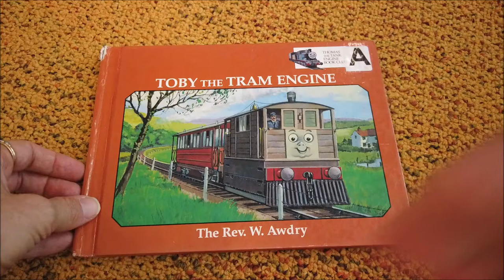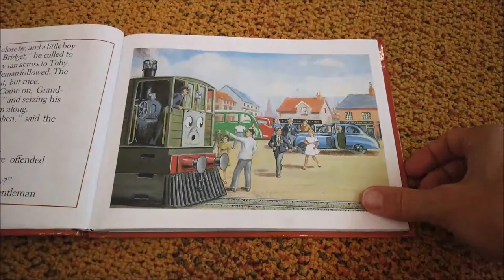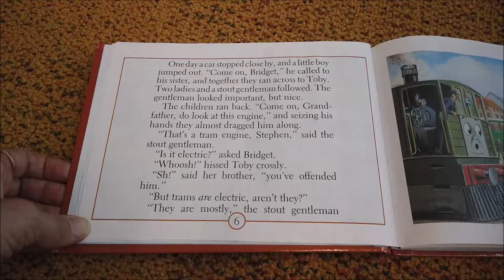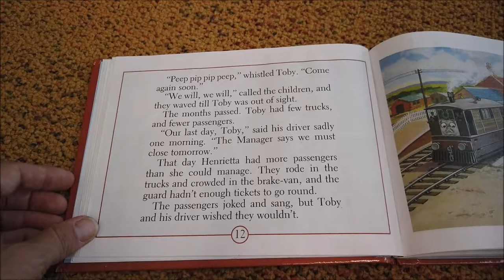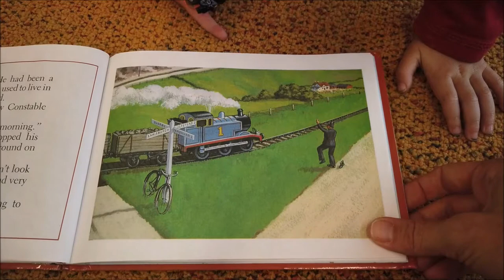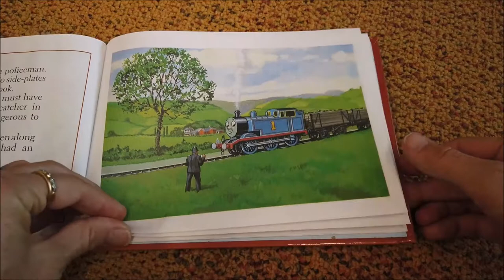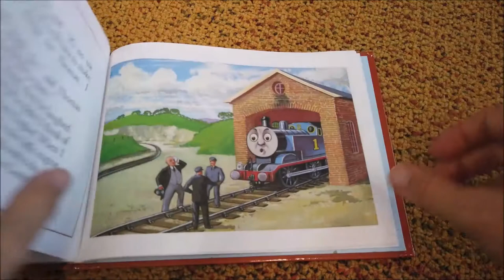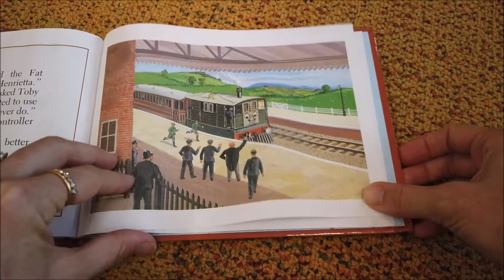Toby the Tram Engine (Thomas & Friends Engine Adventures) | Books Read Aloud for Children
Toby the Tram Engine (Thomas & Friends Engine Adventures) read by Books for Kids by Flying Dragons

Four classic stories about Toby the Tram Engine—the small wooden steam tram who runs a branch line and is a great friend of Thomas. Toby is the third most popular engine after Thomas and Percy!